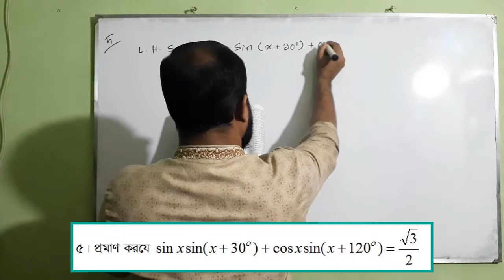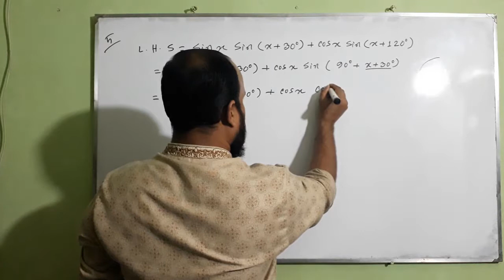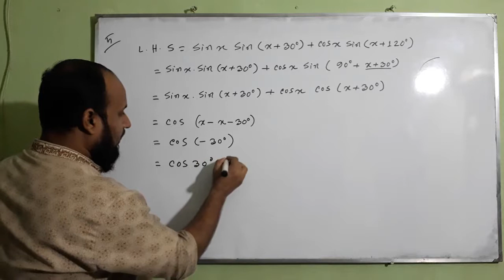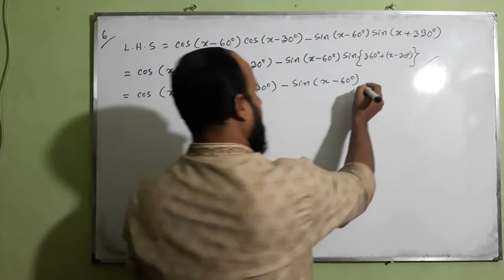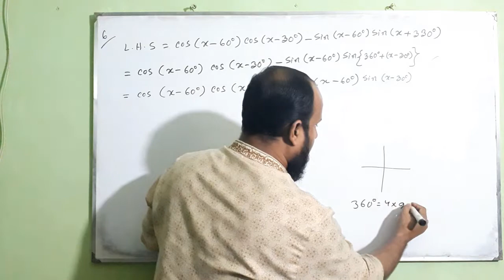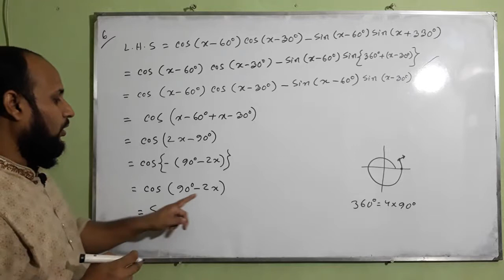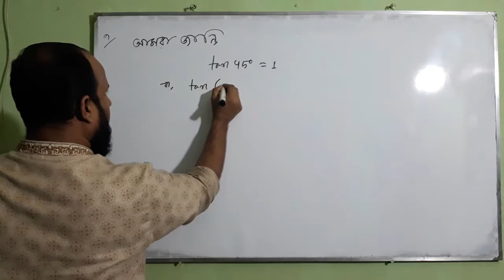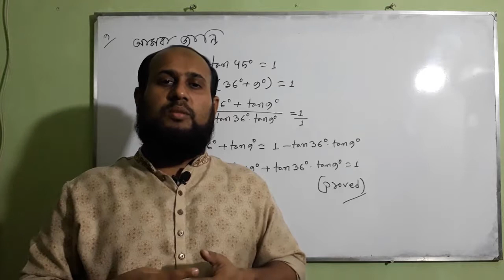সংযুক্ত কোণের ত্রিকোণমিতিক অনুপাত প্রশ্নমালা ৭.২ পর্ব- ০৫ | বই -এস ইউ আহাম্মাদ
ভিডিও টিতে সংযুক্ত কোণের ত্রিকোণমিতিক অনুপাত | প্রশ্নমালা - ৭.২ এর ৫,৬,৯ নং প্রশ্নসমূহ (বই -এস ইউ আহাম্মাদ  ) আলোচনা করা হয়েছে ।
একাদশ ও দ্বাদশ শ্রেণি | উচ্চতর গণিত - ১ম পত্র - প্রথম অধ্যায় | সংযুক্ত কোণের ত্রিকোণমিতিক অনুপাত | প্রশ্নমালা - ৭.২ | পর্ব - ০৫

★ উচ্চতর গণিত - ১ম পত্র -প্রথম অধ্যায়
★ সংযুক্ত কোণের ত্রিকোণমিতিক অনুপাত
★ প্রশ্নমালা ৭.২

Category                                             Education